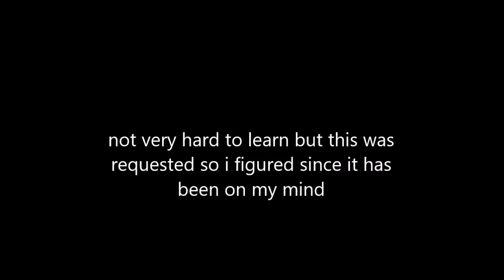Geometry Dash - Ultrasonic 52-60% Guide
this has been requested repeatedly so i figured i'd get it out of the way and not have to deal with it since i have myself been thinking of creating this for a very long time

Achondrite can possibly be finished today but i would not expect something massive coming out of it just yet. only awaiting the inevitable